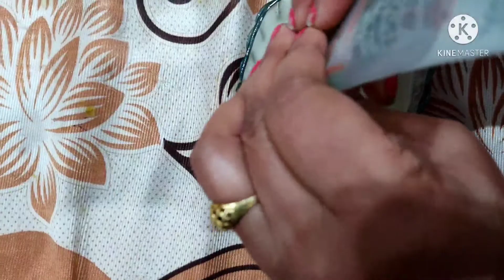काले दाग धब्बे झाईयां ढीली लटकी त्वचा एक बार में ही जड से खत्म